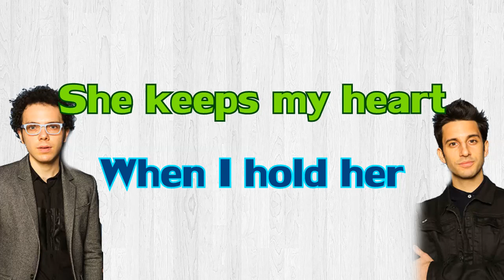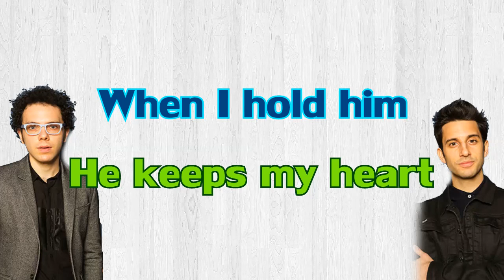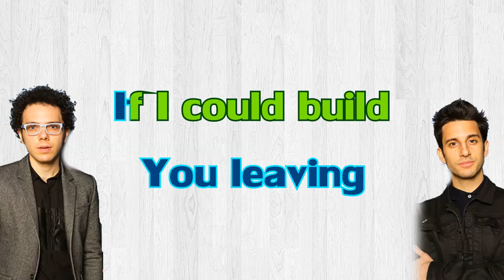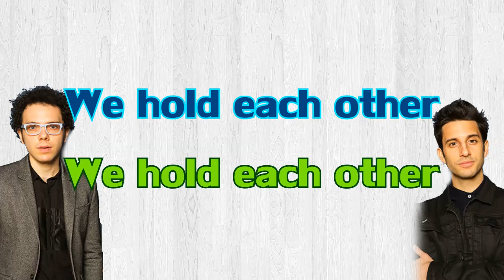A Great Big World - Hold Each Other (Karaoke/Instrumental) With Backing voices ft. Futuristic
A Great Big World -  Hold Each Other (Karaoke/Instrumental) With Vocals  ft. Futuristic